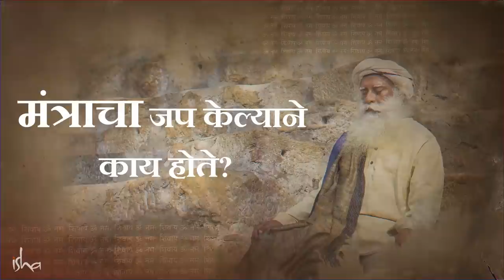मंत्रोच्चाराचे अद्भुत फायदे! | What Chanting A Mantra Can Do to You?